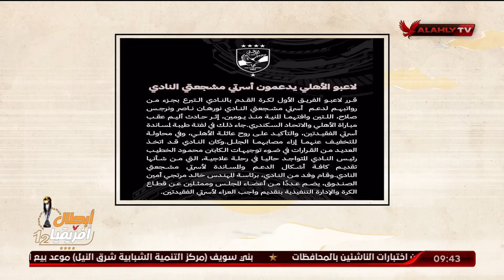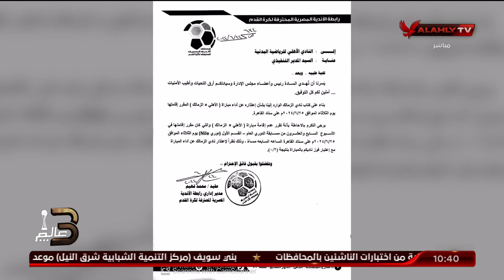حلقة ملك وكتابة كاملة | عدلي القيعي وابراهيم المنيسي | 24-6-2024